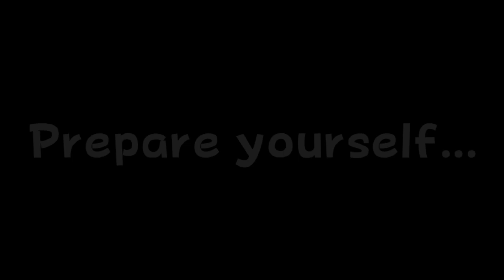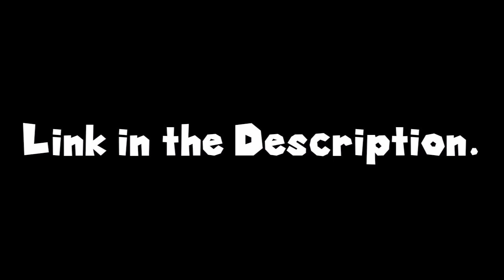Super Mario Galaxy Multiplayer - Hack Release (April Fools 2020)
OMG IT IS FINALLY HERE! Time for some fun galaxy adventures! :D